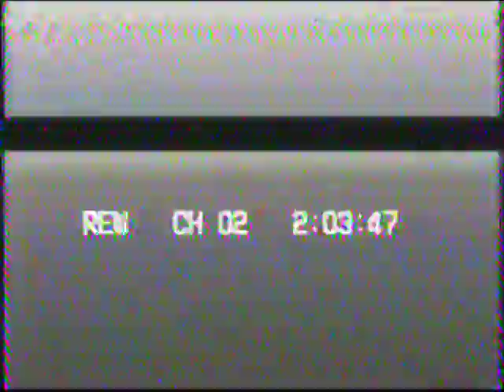UNCLE SAM live in Michigan October 1988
i need help with the date, city and venue for this video. TROY SINISTER HELP!

Rochester, NY's glam/punk heroes, UNCLE SAM live in Michigan in late 1988 inbetween 'Heaven Or Hollywood' and 'Letters From London' eras. SCOTT CESSNA still on lead vocals, LARRY MILLER(of course) on guitar, DAVE GENTNER(after he shaved his head, hair growing long again) on bass guitar, not yet moved to the vocal spot, and JEFF MANN on drums. So essentially this *is* the Letters From London lineup, although i don't think they recorded the record yet. They do however play a few songs from the album, 'Letters From London', 'Whiskey Slick', 'Red Shirt', etc.